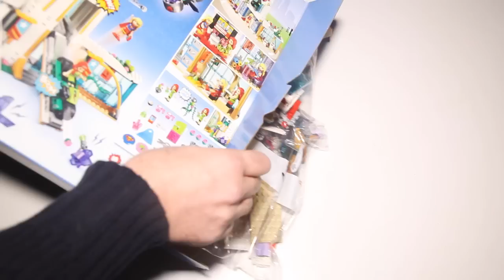Lego DC Super Hero Girls 41232 Super Hero High School Speed Build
A detailed look at the DC Super Hero Girls Super Hero High School.
Pieces 712
Price $79.99

Join in the action-packed Lego DC Super Hero Girls world as Supergirl and Poison Ivy battle Lena Luthor. This great set features three mini-doll figures, a three level school building with swiveling classrooms, cafe, extending ramp, chain and disc shooters, Poison Ivy’s motorbike and Lena’s jet with rotating thrusters and a gripping claw at the front, plus two hypnotized purple Kryptomites.